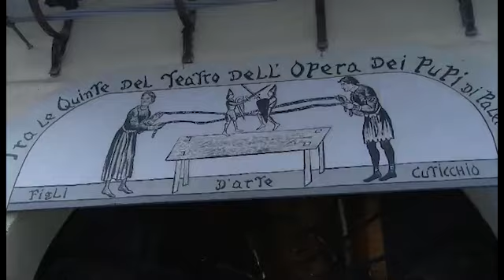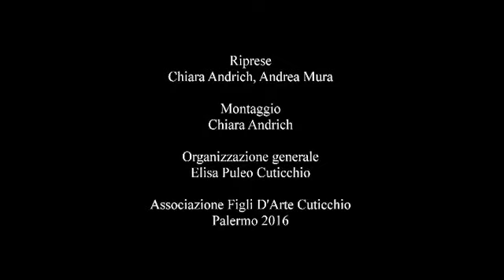Il Teatro dei Pupi di Mimmo Cuticchio # 2 - Protagonisti in scena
Uno tra i più noti “Pupari” palermitani presenta alcuni aspetti del teatro, degli operatori e dei protagonisti dell’Opera dei Pupi.